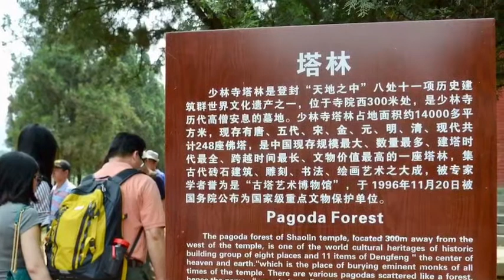2015遊道武林聖地嵩山少林寺